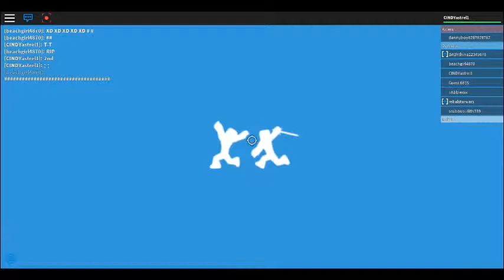Copy of Roblox - Death Run/ Spring Run! This Again ;-;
PUT A Comment Pls